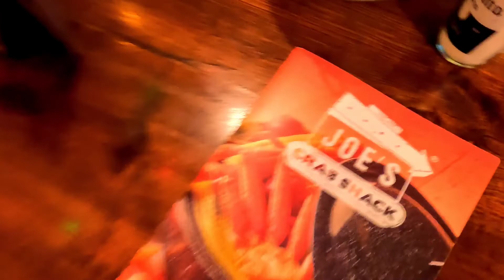OCEANSIDE DAY 3